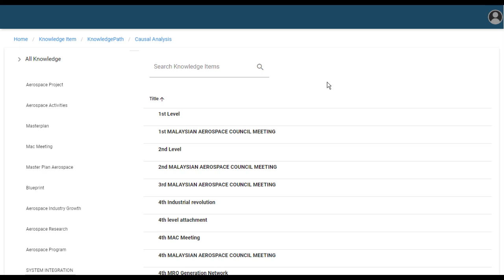ZYGY Knowledge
A platform to:
- Unlock the Secrets: Ask, Discover, and Explore
- Get Diverse Insights from AI-based reasoning from Your Documents, Audios and the Web with Ease!